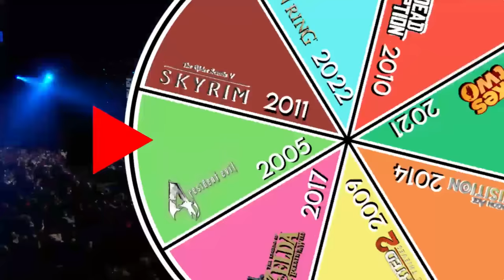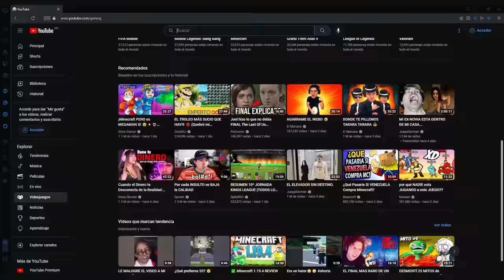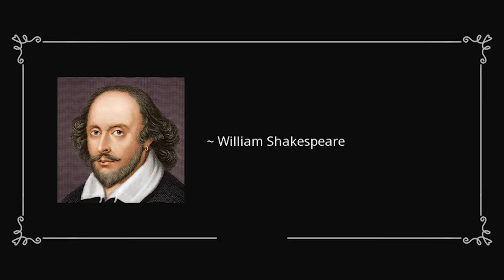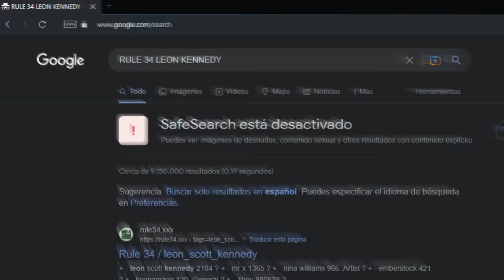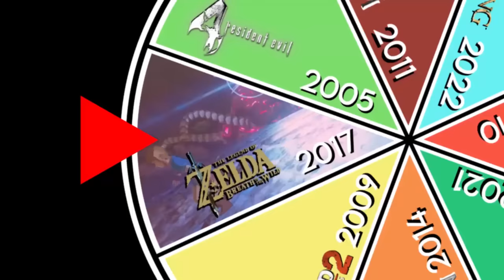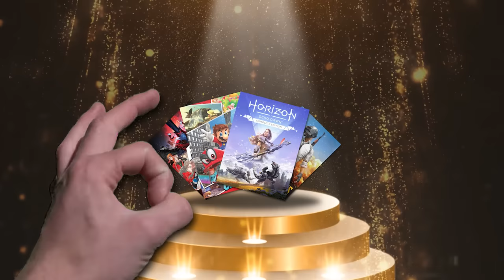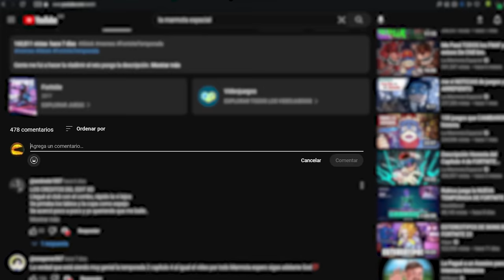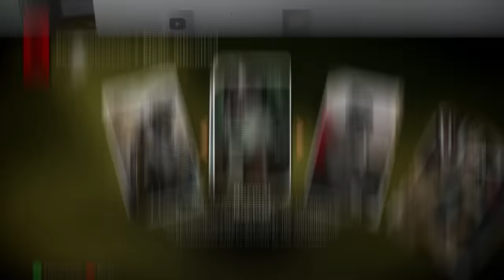Probando “El Juego del Año” de CADA AÑO 3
Hey que transa mirreyes! Aquí la Marmota Espacial.

Del creador de: Soy un INTENTO de TRYHARD, los RAPS de fortnite y me PASÉ TODOS los juegos de NETFLIX…

Hoy! volvemos a la parte 3 de la serie: Probando “El Juego del Año” de CADA AÑO. Terminando así en: Probé TODOS los “juegos del Año”!

Cada año los GAME AWARDS dan un premio al MEJOR VIDEOJUEGO DEL AÑO, juzgando mejor música, mejor guión, dirección… donde han ganado Bioshock, God Of War, Zelda BOTW, The Last Of Us y el ganador más reciente… ELDEN RING.

En este video me PASÉ los “Juegos del Año”, el y te cuento TODOOOOO: Mi experiencia, los nominados, si se lo merecía o NO! pero OJO perrooooooooo tryhard, son los Mejores Videojuegos de la HISTORIA, entonces cuidado!

TIMESTAMPS del VIDEO:
0:00 intro
0:18 Elden Ring
5:19 Filmora Sponsor
6:22 Resident Evil 4
9:54 Zelda: BOTW
15:15 It Takes Two
20:04 Dragon Age: Inquisition

De mis mejores videos.